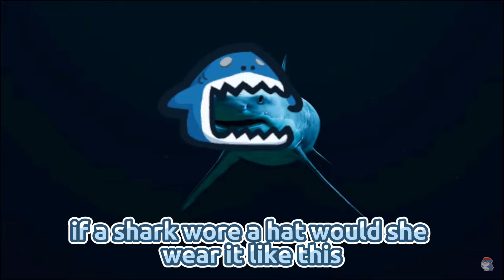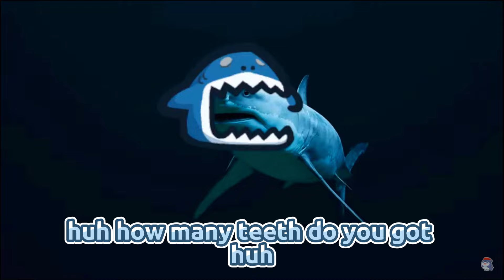𝗪𝗵𝗲𝗻 𝗚𝘂𝗿𝗮 𝘀𝗵𝗼𝘄𝗲𝗱 𝗵𝗲𝗿 𝗺𝗼𝘀𝘁 𝗮𝗰𝗰𝘂𝗿𝗮𝘁𝗲 𝗹𝗼𝗿𝗲 𝗹𝗶𝘁𝗲𝗿𝗮𝗹𝗹𝘆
In this clip Gura lore accurate

Source :
【2.0 REVEAL】I'm evolving!